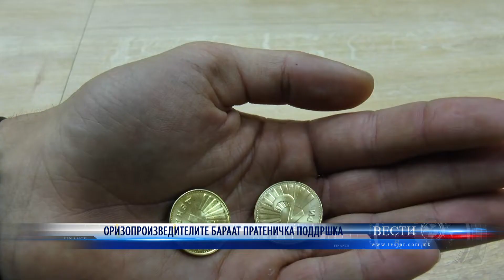ОРИЗОПРОИЗВЕДИТЕЛИТЕ БАРААТ ПРАТЕНИЧКА ПОДДРШКА 07 12 2021